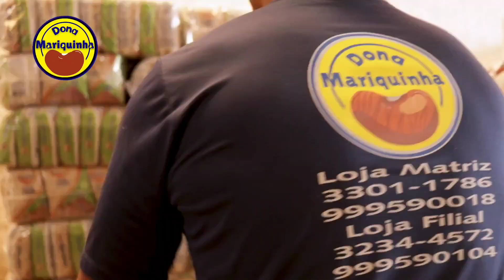10° EDIÇÃO DA SEMANA EVANGÉLICA EM SANTO ANTÔNIO RN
Apesar das escassez de dinheiro os pastores de Santo Antônio do salto da onça não mediram esforços para manter a tradição da semana evangélica na cidade.  confira nas imagens.